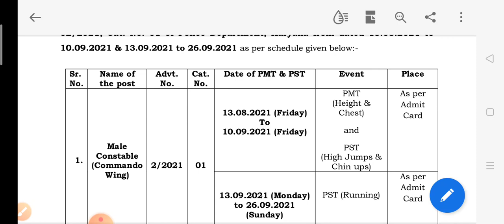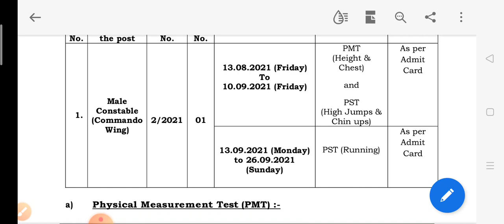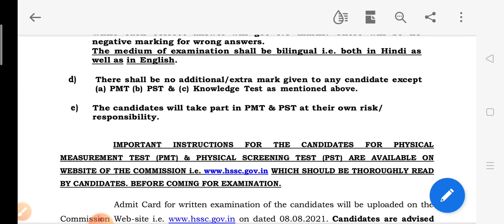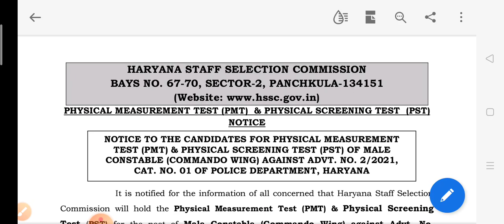Haryana Police Male Constable (Commando Wing) PMT & PST Schedule announced ll